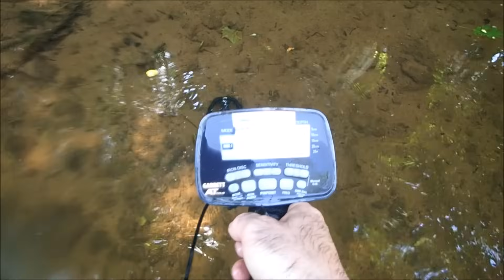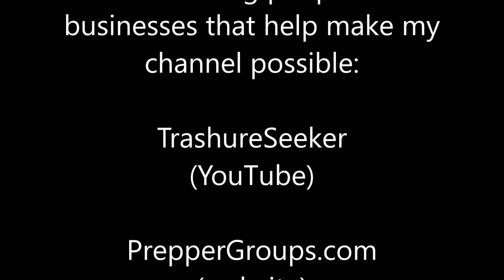Amazing Metal Detecting Finds And MOAR! (part 1)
Amazing metal detecting adventure, turtles, and fun. Join me on another fantastic day on the river searching for and finding a good time. This is part one of a two-day hunt.

zz